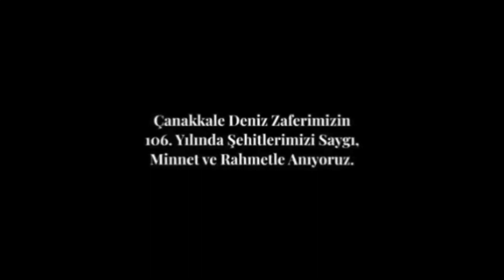18 Mart Çanakkale Zaferi Kutlu Olsun